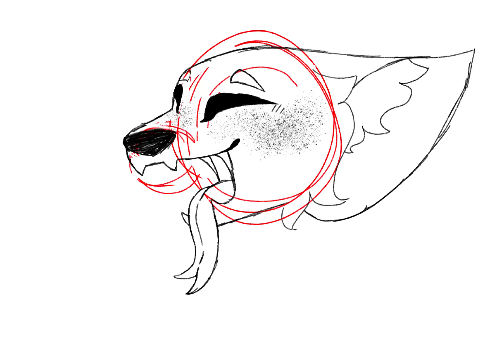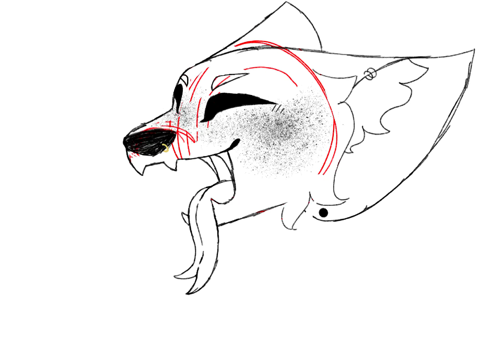Haven’t posted in awhile so have this *throws speedpaint in y’all’s general direction*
Sorry, it’s been so long!! I post more on my tiktoks, so if you’re still interested in my content, head over there! I try to post at least every few weeks. Really whenever motivation strikes me. Also!! I’m working on something to post here soon, so stick around for that! I’m not sure when it will be done, but I will set a disclaimer on my TikTok when it comes out! Here are my TikTok accs:
The first is my art account, and the second is kinda miscellaneous, but mostly quads and silly shtposts.